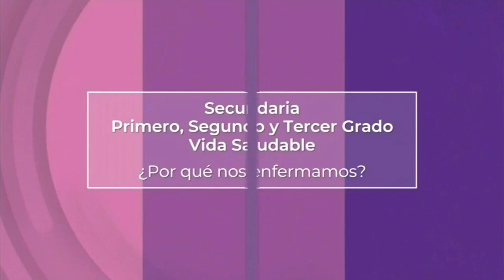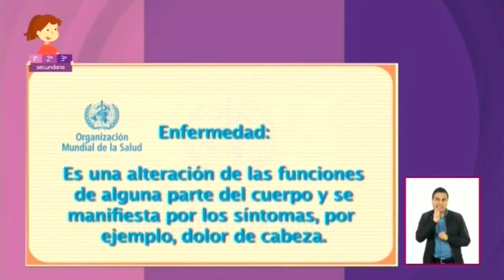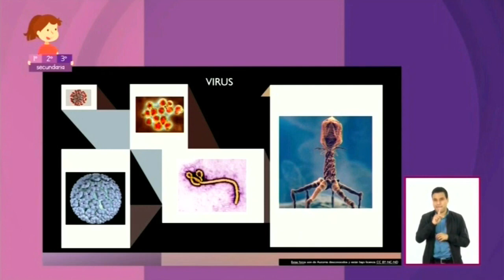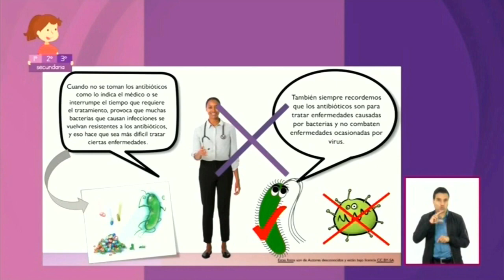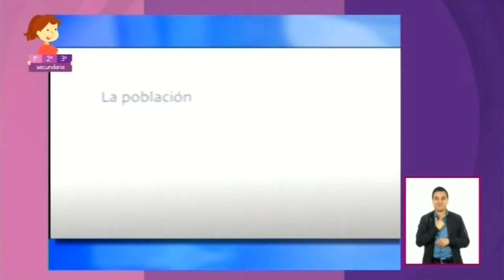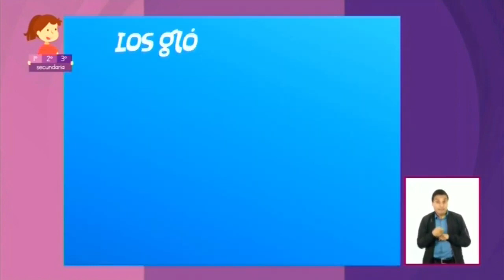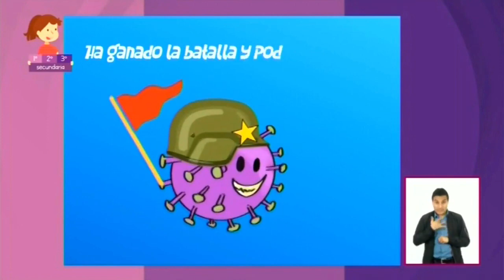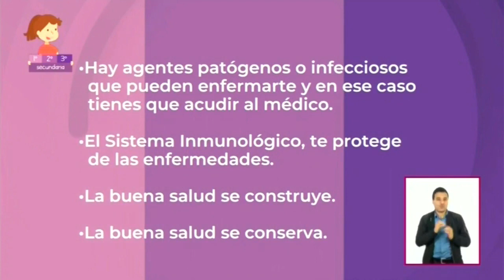Aprende en Casa II Secundaria Vida Saludable 2 de Octubre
AprendeEnCasa2 y ponte al día con la repetición del programa de secundaria en la materia de VidaSaludable